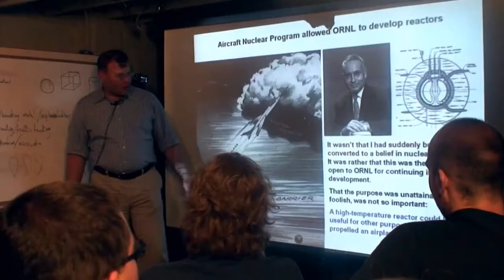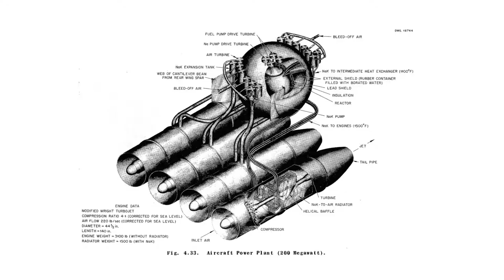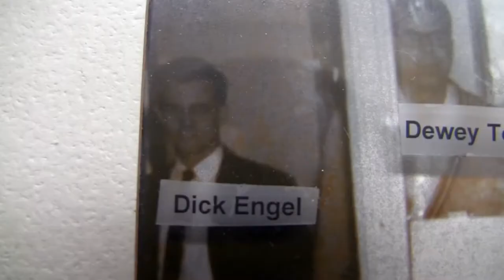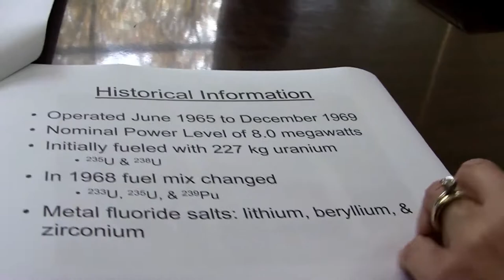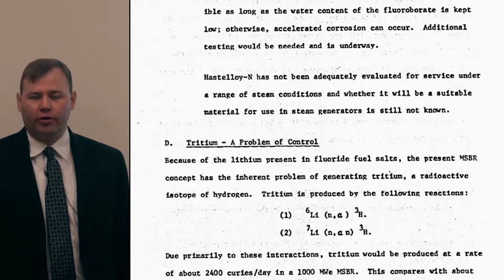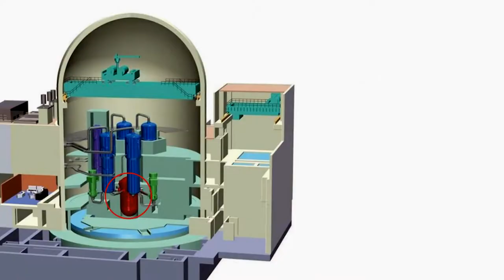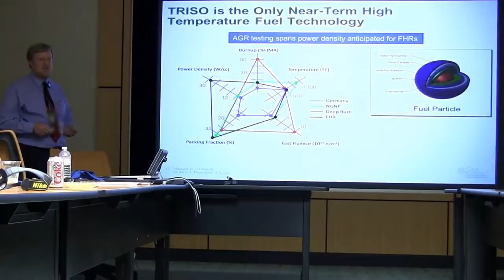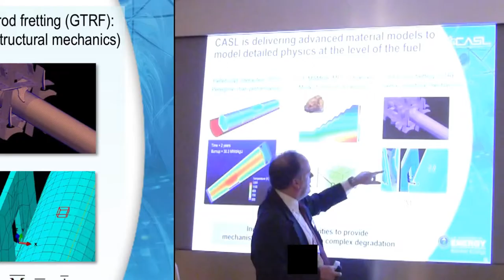World's First NUCLEAR SALT REACTOR